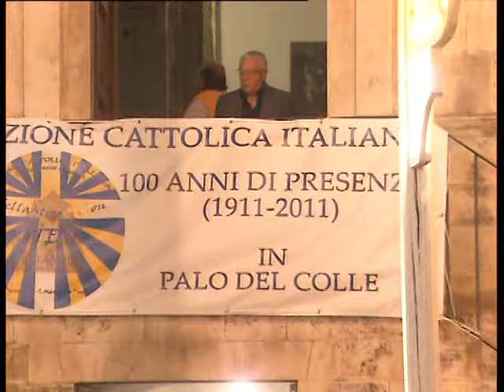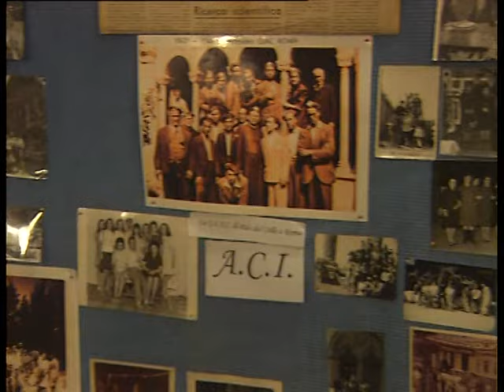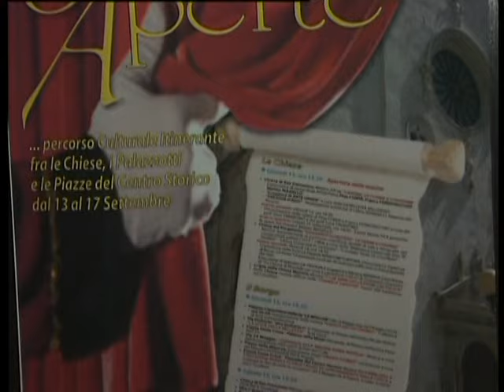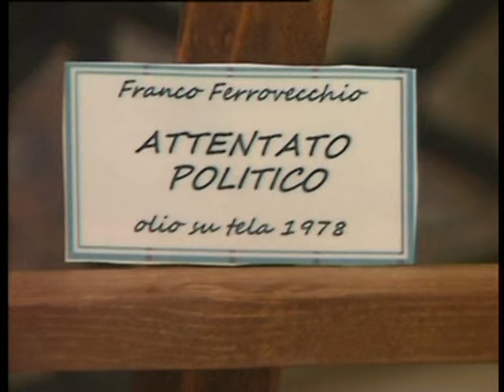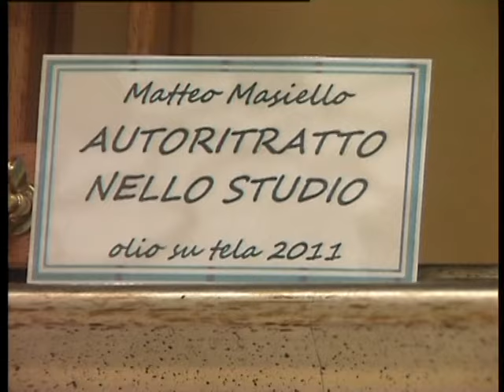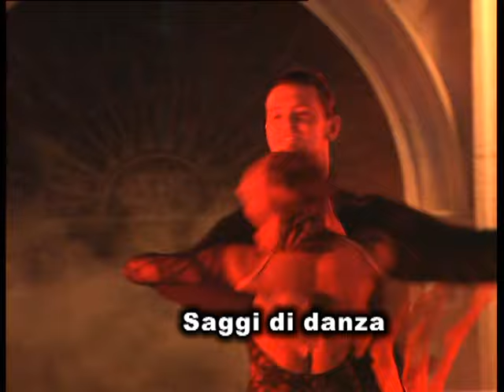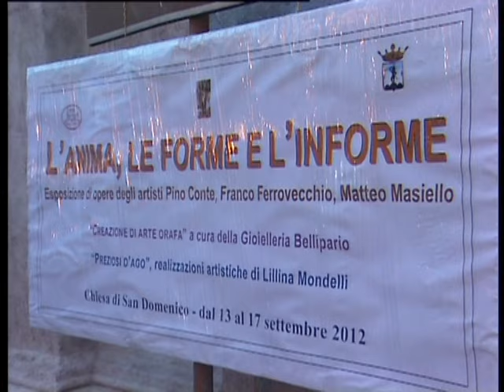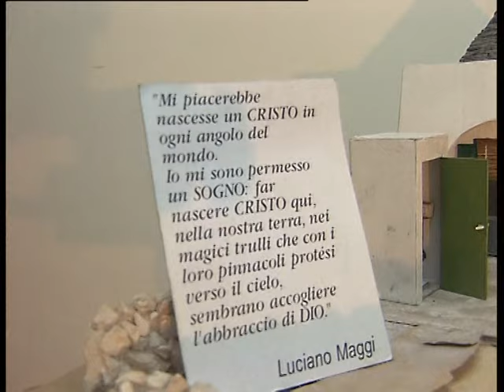PALO DEL COLLE - "LA FEST GRAN " SS. CROCIFISSO DI AURICARRO SETTEMBRE 2012